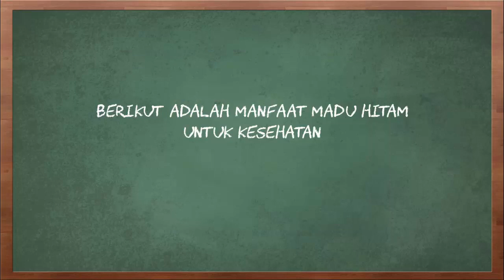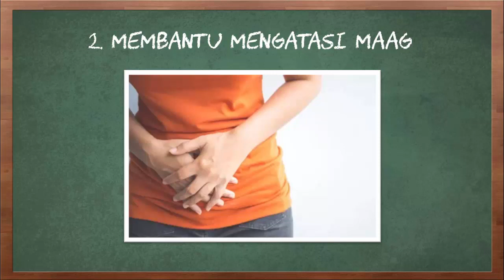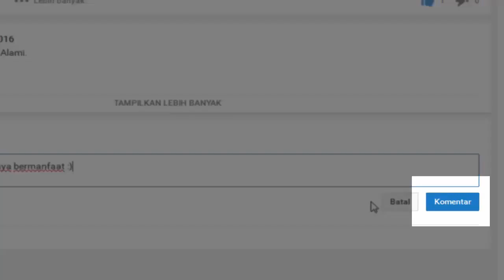Manfaat Madu Hitam untuk Kesehatan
Video kali ini tentang manfaat madu hitam untuk kesehatan.

Pada umumnya, madu yang dikenal adalah madu berwarna coklat. Namun tahukah Anda terdapat pula madu hitam yang berasal dari bunga pohon mahoni yang warnanya lebih hitam dan tekstur yang lebih pekat. Selain itu, madu hitam juga rasanya lebih pahit daripada madu biasa. Rasa pahit tersebut berasal dari senyawa alkaloid yang terdapat pada pohon mahoni. Meskipun pahit, senyawa ini memberikan manfaat yang luar biasa bagi kesehatan anda.

Berikut adalah manfaat madu hitam untuk kesehatan.